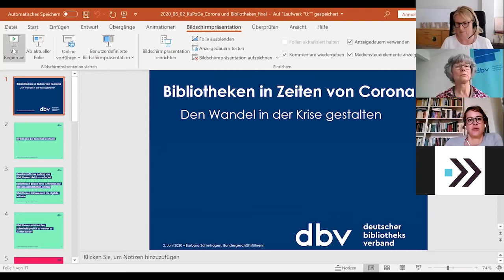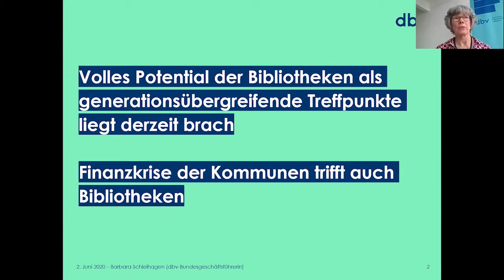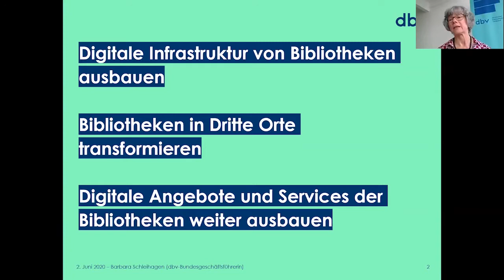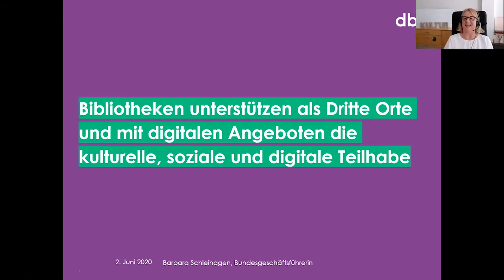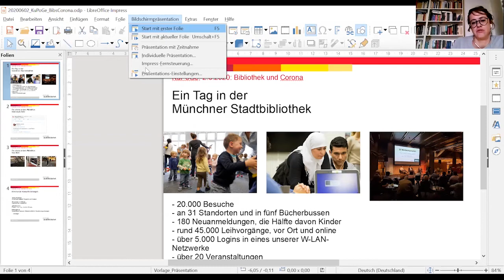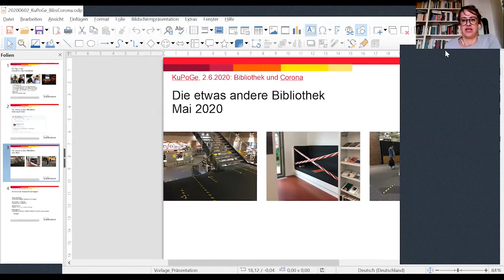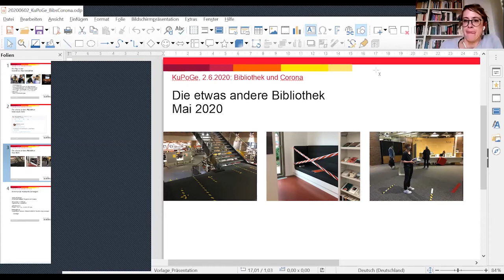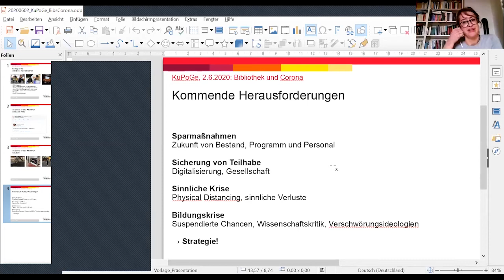Web-Talk: Bibliotheken und Corona vom 2.6.2020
In Kooperation mit dem Deutschen Bibliotheksverband und der Stadtbibliothek München fand am 2.6.2020 der fünfte Teil unserer Webinarreihe  »Kultur und Corona« statt.

Barbara Schleihagen startet mit einem Vortrag zur aktuellen kulturpolitischen Situation von Bibliotheken in Zeiten von Corona und beleuchtet die Herausforderungen für Bibliotheken.
Katrin Schuster verdeutlicht dies nochmal am Beispiel der Stadtbibliothek München

Zu den Expertinnen:

Barbara Schleihagen setzt sich seit 2006 als Bundesgeschäftsführerin des Deutschen Bibliotheksverbandes e.V. (dbv) mit über 3.000 Mitgliedsbibliotheken für Bibliotheken und ihre Nutzer*innen ein. Nach Bibliotheksstudium und einem Master in „Management of Library and Information Services“ war sie einige Jahre in der auswärtigen Kulturpolitik tätig. Neben ihrem internationalem Engagement im bibliothekarischen Weltverband IFLA ist sie u.a. stellvertretende Vorstandsvorsitzende der „Stiftung Lesen“ und stellvertretende Beiratsvorsitzende der „Stiftung Digitale Chancen“.

Katrin Schuster (Stadtbibliothek München), studierte Neuere Deutsche Literatur und ist seit über zehn Jahre freie Journalistin im Bereich Kultur und Medien. Sie konzipierte mehrere Onlineportale (u.a. Literaturportal Bayern) und ist seit 2015 in der Münchner Stadtbibliothek für die Digitale Kommunikation verantwortlich (Webseite, Blog, Social Media) sowie seit April 2020 Referentin der Direktion.